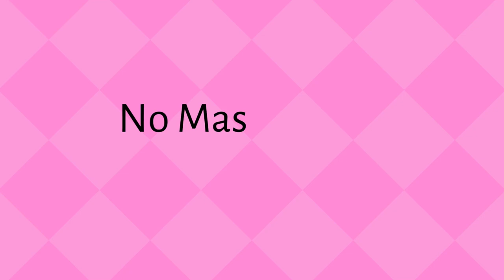7 Things I Wish I Knew About YouTube Videos | Don't Let These Stop You From Posting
In this video, I go over 7 points that I wanted to make about video content production that may be stopping you from posting your own content.

00:00 Introduction
01:13 Learn to "Come As You Are"
03:20 Create an Idea Bank
03:58 Outline Points
04:14 Have a Niche or Don't
08:06 Steady Video
08:44 Good Sound
10:32 Done is Better
13:01 Wrap Up

👉🏻 Posting My Text/Image Content
For this content, I use Metricool. Try it for FREE!

👉🏻 Repurposing My Videos
I use an app called Repurpose IO to post my videos on multiple platforms.  Try for FREE here!